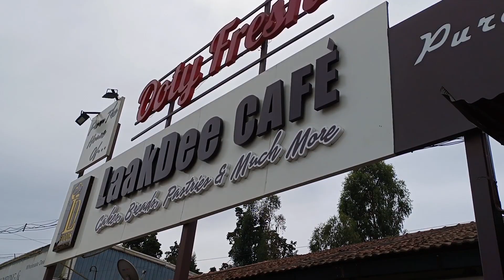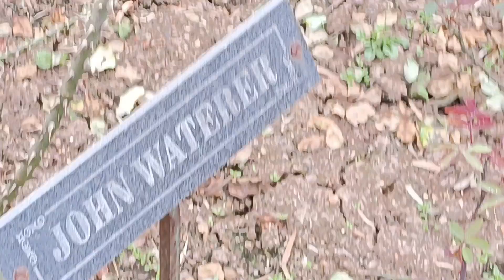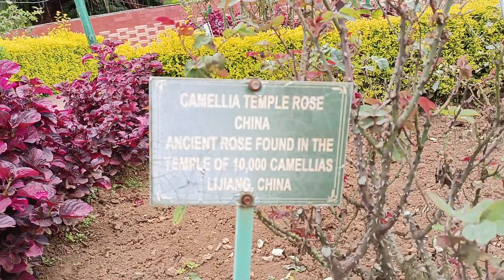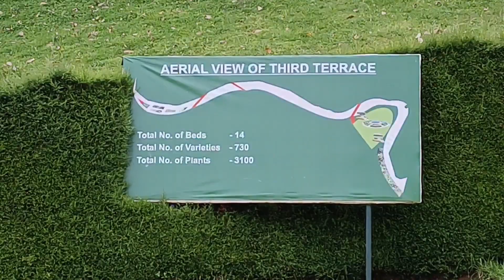Ooty Rose Garden - 1st spot of 4th day of southindiatour